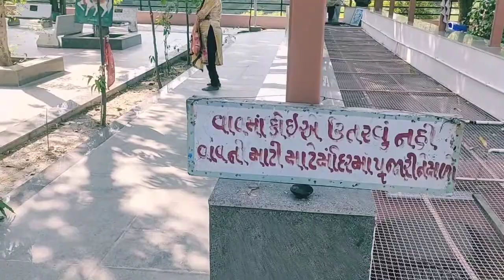Bahucharaji Mandir // Meshsana Gujarat // indian blogger